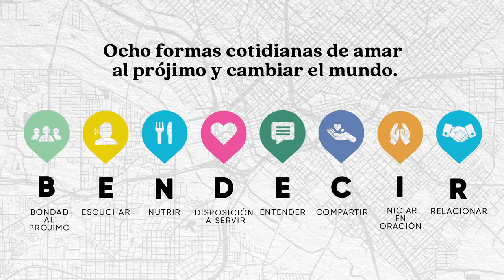Amar al orar // Dr. Rolando Aguirre